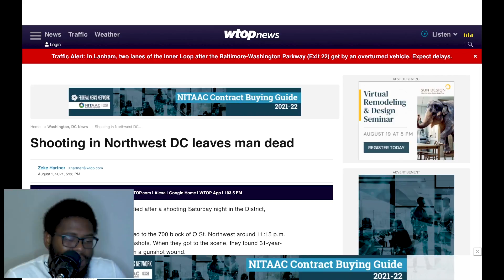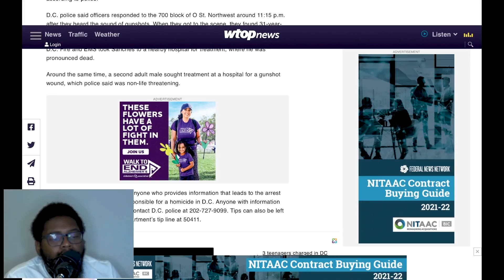Teacher Killed In NW | The L.I.M.E Show With DJTheParkBoy